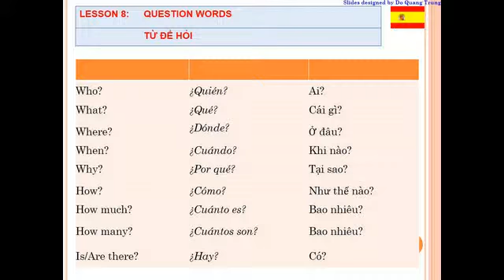Vol. 1 - Bài 08: Từ để hỏi